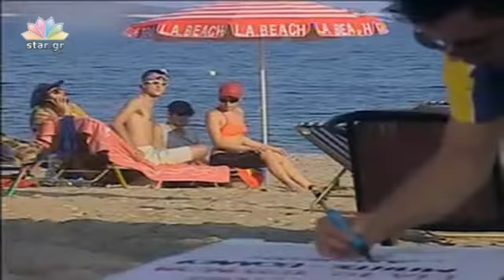controltv Αγγέλα έγκυος